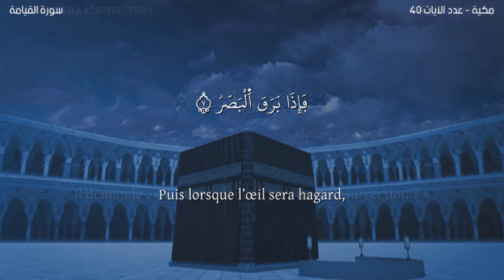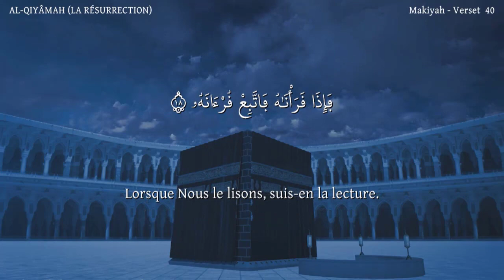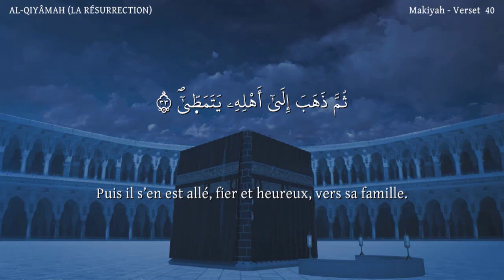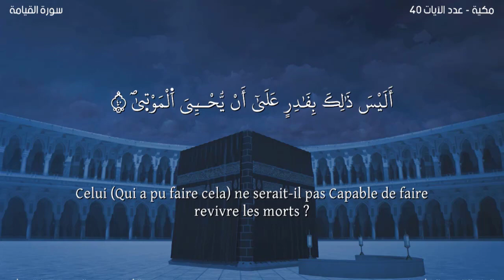Sourate AL-QIYAMAH Warsh-Lecteur Nabil Hatim-سورة القيامة مترجمة للفرنسية-القارئ نبيل حتيم